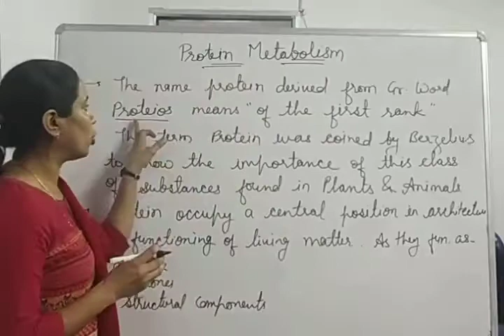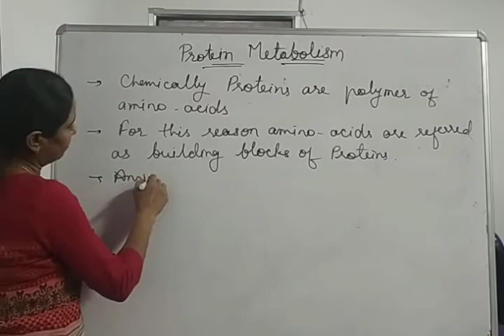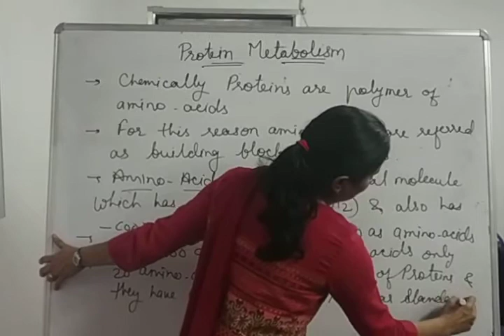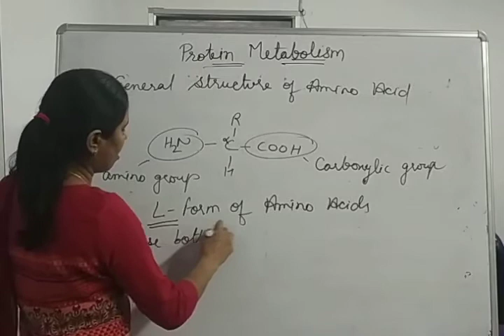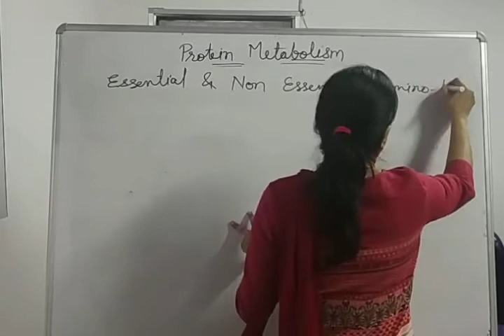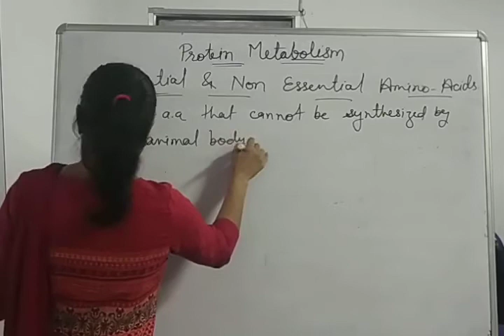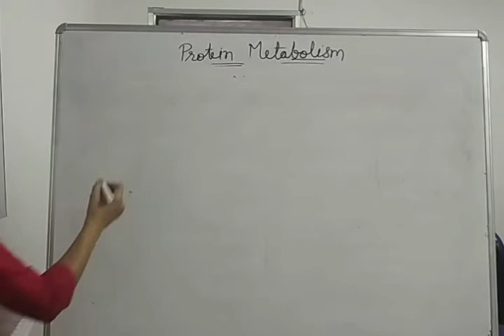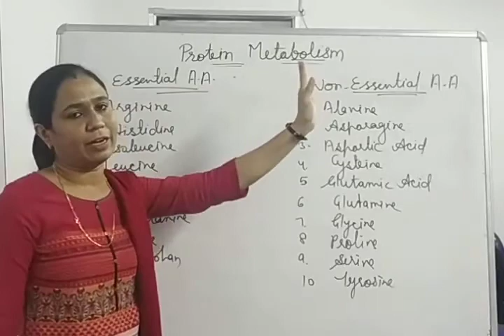B.Sc. IIIrd Year Introduction of Amino Acids